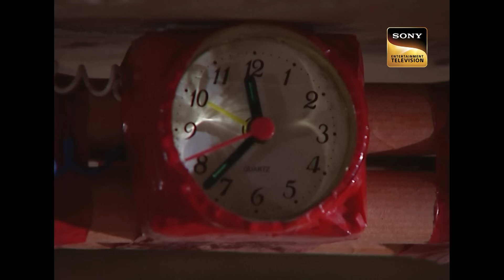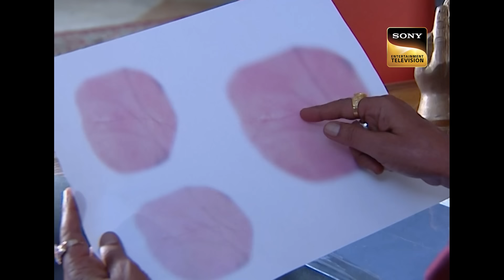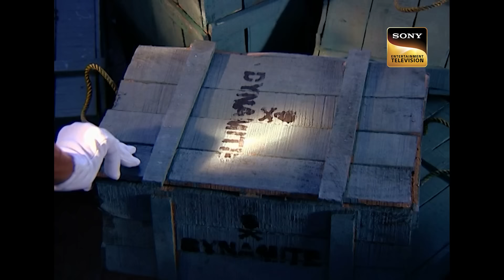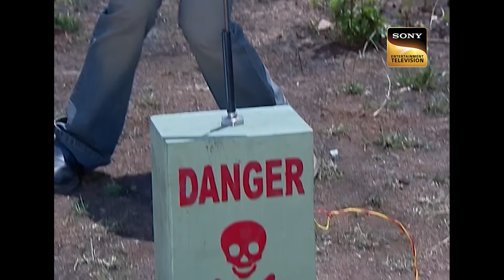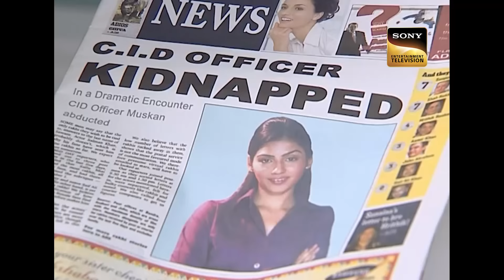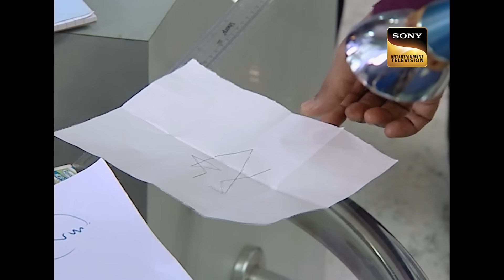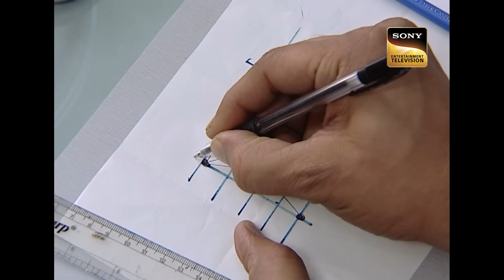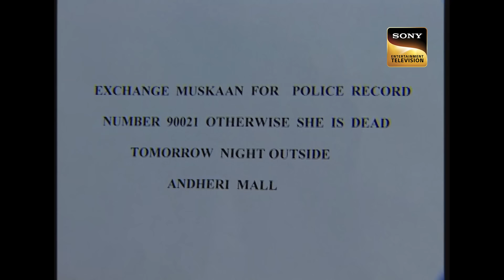CID कैसे उठाएगी एक Party में हुए Blast की Mystery से पर्दा? |सी.आई.डी.|CID Movies |24 June 2024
This movie is a compilation of two eerie, haunted and bone-chilling cases. Watch along as CID solves into these cases and figure their way out of the haunted lanes of mysteries and crime.